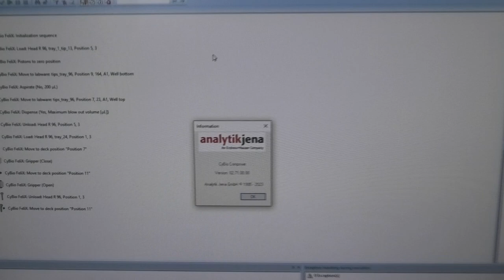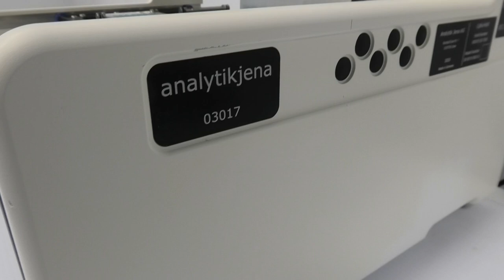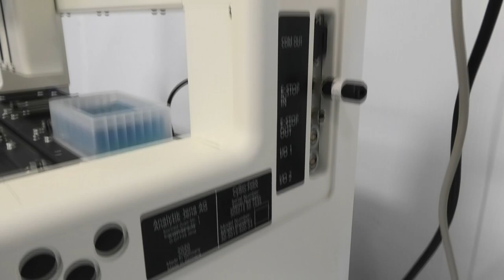Analytik Jena CyBio FeliX Liquid Handler with R96/1000ul Head [BOSTONIND] -56994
DETAILED INFO AND PHOTOS FOR THIS & SIMILAR ITEMS MAY BE FOUND